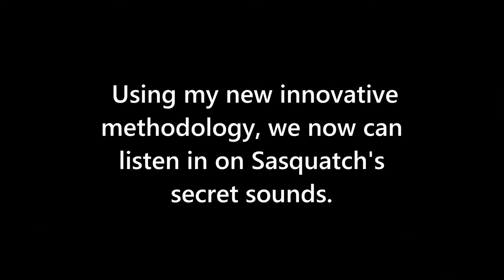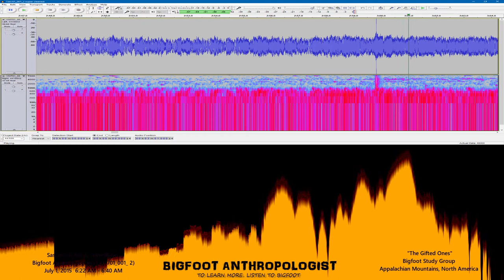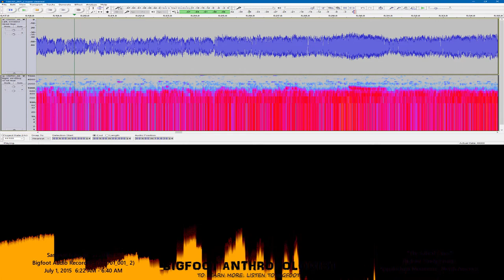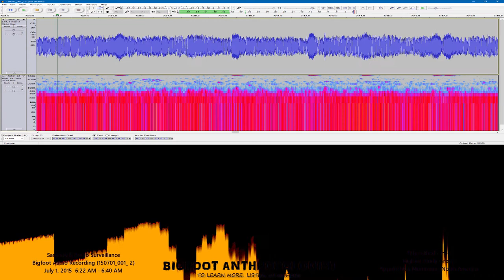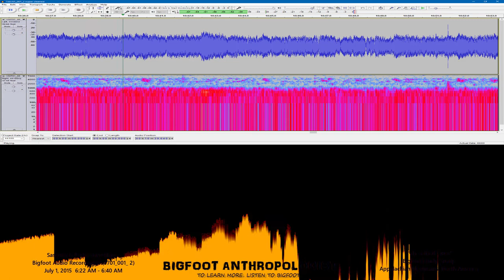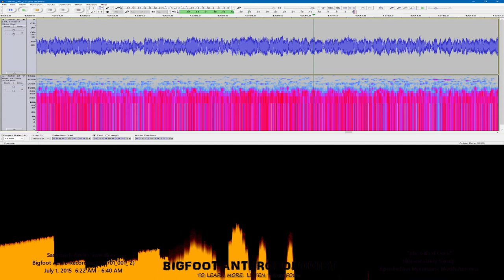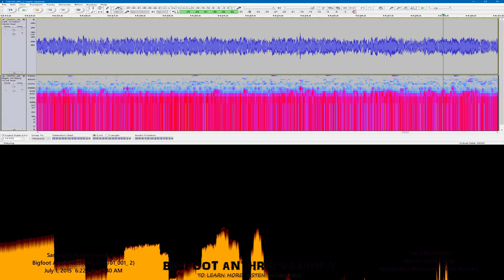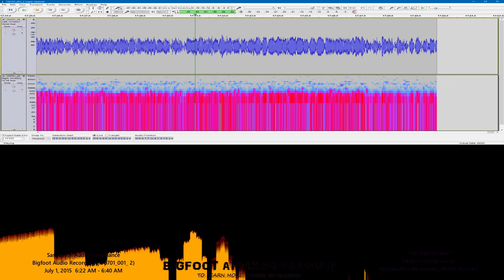Happy Sasquatch sounds 5 minutes after I leave them July 1, 2015 6:23 AM (150701_001_ 2)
What's better than finding Bigfoot?   My answer is finding out that after I left them, who I call "My Bigfoot Buddies" when I'm with them, they were happy.   Everytime I listen to it, it brings a smile to my face.

Happy that I left?   Or happy to see me?  Or both?

Please listen to the end to get the full effect of how wonderfully different it is what we hear to anything we are familiar with.  It's different.   Very different.

This is part of a long term study of collecting audio data on the everyday lives of a group of Sasquatch with minimum human interference.

The latest installment of the ongoing Sasquatch Surveillance of "The Gifted Ones" Bigfoot Study Group features happy sounds of the group 5 minutes after I leave them after gifting them in their habituation area.
July 1, 2015  6:22 AM - 6:40 AM

Using the software program Audacity [see below for link] and methods and techniques pioneered by Sasquatch Bioacoustics. com [see link below], we can now hear Bigfoot sounds and listen in on a group inhabiting this area and monitor their activities via sound.

Besides just having the ability to listen in, we also have the ability to literally "watch" what they say on a waveform, a spectrogram, and with a visualization that provide a pattern of voiceprints for comparative purposes.

Early on, this research has made a startling discovery!

Most Bigfoot communications between and among group members are all but "invisible" to our human ears.  This gives Sasquatch people a great adaptive edge in their efforts to coexist with human beings on this planet.

Besides having the stealth factor of being able to communicate with each other on a completely different channel than ours, I also discovered that they possess an extremely complex and sophisticated coded language.

Please enjoy this video of my Bigfoot buddies.  They truly are "The Gifted Ones."

Audacity